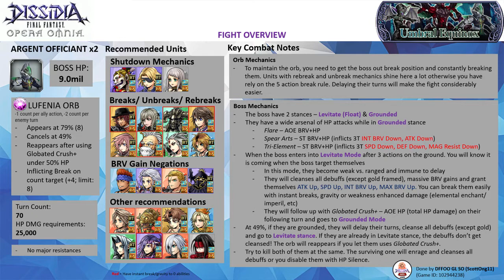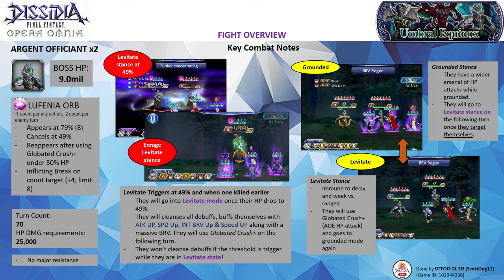DFFOO GL (Umbral Equinox: Noctis LUFENIA) Porom LD, Cor LD, Tidus LD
Tidus Cor Combo
No BURST phase use. You can skip the debuff cleansing phase for enemies if they are both in Levitate mode. Use Cor's Reaper Gale to break their BRV resistance. Tidus will have guaranteed breaks after 4 turns thanks to his Jecht Shot rebreak mechanics

Ramuh summon, Noctis BT friend (not used)

Note: All 3 characters are EX+3LB with their bloom passives, HG armor & their enhancement boards. Porom has her LD & the following spheres - her own, Maria (RF), Freya (RF). Cor has his LD & the following spheres - his own, Gilgamesh, Hope (RF). Tidus has his BURST, LD & the following spheres - Balthier, King & Seymour (RF)

Calls: Porom (Faris LD), Cor (Kurasame LD), Tidus (Jack LD)

Wave 1: Argent Officiant x2 (completed on turn 29)

Score: 1054k

Time codes
0:00​ - Intro & Overview - Pause if you need more time~
2:08​ - Start of the Fight

Overview:
- The ever-annoying Argent Officiant returns for this special effect. The orb is a tight one that requires you to break the boss. Characters that rebreak are very useful in upkeeping the orb. - e.g. Tidus, Noel, Lightning, CoD, etc.

- The boss has 2 stances - Levitate and Grounded stance. Levitate will result in the boss gaining 4 buffs. It will use Globated Crush+ on the following turn. While in Levitate stance, the boss becomes weak to Ranged and immune to delay. You can only push their turns back with breaks and unbreaks.

- They have a wide range of HP attacks while in Grounded stance. HP Silence, Freeze, and Blind are very useful here.

- The boss will delay itself and goes to Levitate stance when its HP drops to 49%. When you killed one Argent Officiant first, the surviving one will go cleanses all debuffs and enters into Levitate stance. You can prevent this if the boss is in Levitate mode when you kill its partner.